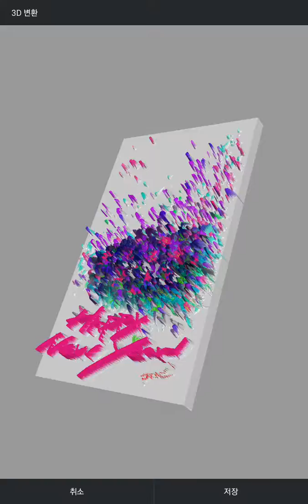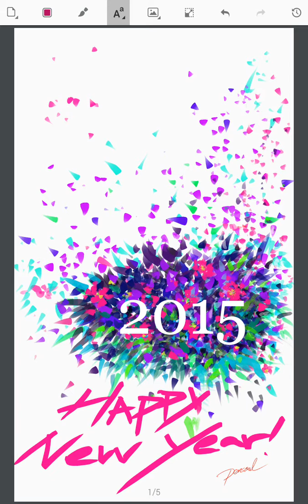3D Modeling – Happy New Year!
Pensoul is 3D printer-ready which means users can sketch up an idea and manipulate and prepare it to be printed on a 3D printer! Sketching of the future is here!